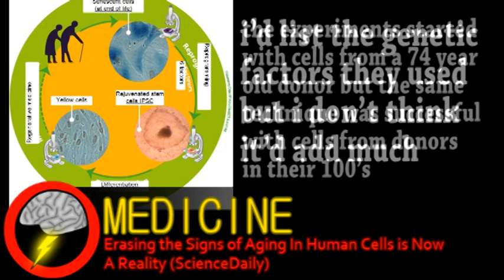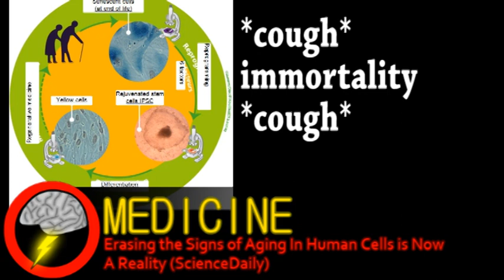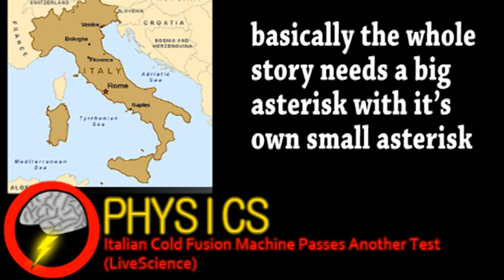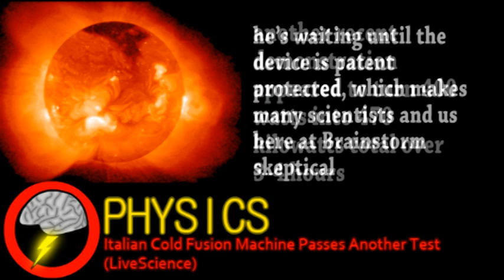Immortality In Our Future? (Brainstorm Ep31)